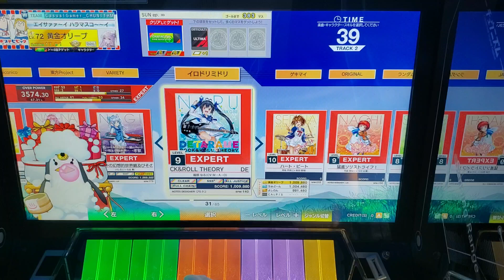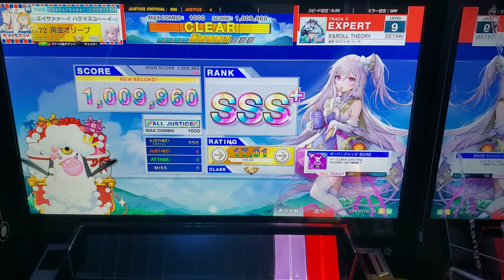[CHUNITHM] DETARAME ROCK&ROLL THEORY (EXPERT)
Category : 이로도리미도리
Difficulty : EXPERT
Option : -
Level 9
2023/02/18 Recorded